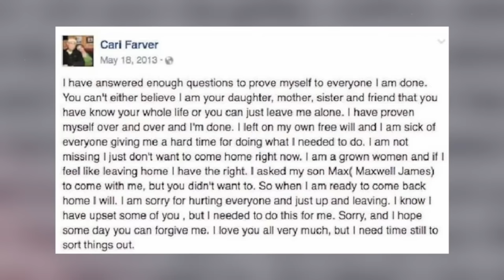TRIÂNGULO AMOROSO | O Caso Chocante de Cari Farver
Em novembro de 2012, Cari Farver desaparece e começa a perseguir e ameaçar pessoas de sua família e pessoas envolvidas com o homem com quem estava se relacionando: Dave Kroupa, incluindo uma namorada dele, Liz Golyar. Anos depois, a polícia descobre que Cari estava morta há muito tempo, então quem estava se passando por ela?